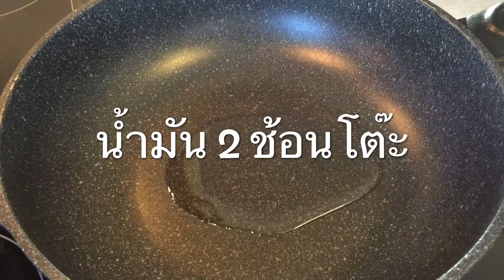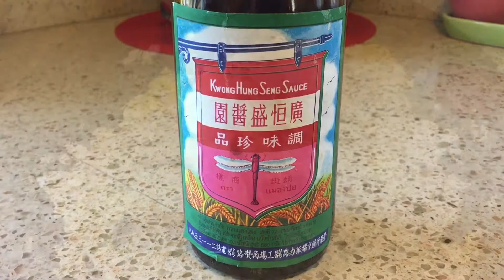วิธีทำเส้นหมี่ผัดซีอิ้วไม่ให้เส้นติดกันเป็นก้อน รสชาติกลมกล่อม